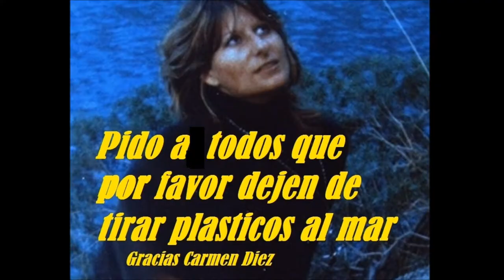A Ti Alhambra Lady Hagua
ALHAMBRA DE GRANADA
- A Ti Alhambra.
Me gustan todas las artes
Y la pintura me encanta
Llevo una vida pintando
Y hasta la Alhambra pinte

Te visite Alhambra bella
Y de ti me enamore
Tus baños alucinantes
Tus jardines y tus patios
Quede rendida a tus pies

Te edificaron de encaje
Palacio de Mohammed
Fortaleza que en Granada
Nos eclipsa y nos ponemos
A tus pies

Floreciente de esplendor
Reino de luz y belleza
Si tú eres musulmana
También eres mi gitana
La reina de Andalucía

En esta sierra nevada
Montaña de blanca luna
Tan bella como ninguna

En las torres lloran damas
Cautivas de su destino
Serán aquellas que sufren
Destinadas a ese sino

Los leones manan aguas
En las fuentes cristalinas
Agua que no has de beber
La puedes dejar correr

Tus albercas tus estanques
Agua de los arrayanes
En la sala de la barca
He podido navegar
En la sala de los reyes
No quisiera naufragar

Estalactitas colgantes
En techos esplendorosos
Lazos que atan mi alma
Al deslumbrante mocárabe

Azules de lejos y cerca
Que reflejan la alegría
Como la danza del viento
Vientres de madres e hijas
De brisa fresca y de flor

Tus paredes y tus muros
Zócalos y arquerías
Tus frisos de ataurique
Encierran arte a raudal

Oh bella Alhambra mía
Contigo me quedaría
En mi guapa Andalucía
Que llevo en mi corazón

Contigo me quedaría
Que llevo en el corazón

Recomiendo a todos visitar la Alhambra es bellisima.

Autora yo Lady Hagua o Lahagua
M. Carmen Diez Colorado